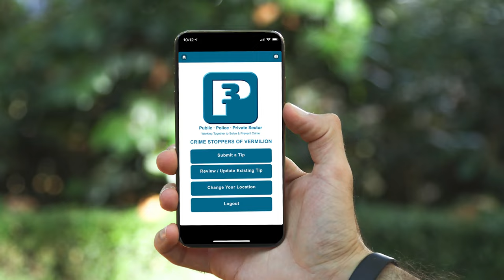Vermilion Parish law enforcement search for suspects that stole multiple ATVs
Crime Stoppers and the Vermilion Parish Sheriff’s Office need the public’s help finding suspects who stole multiple ATVs.